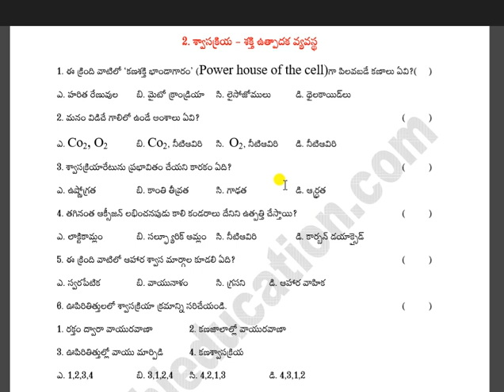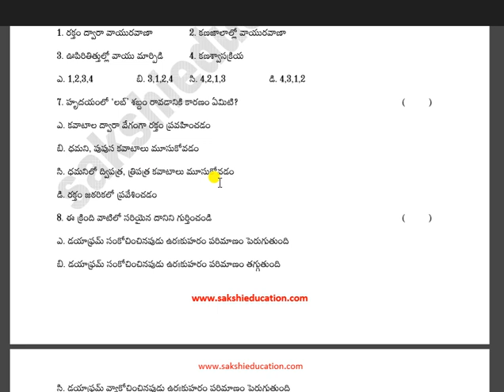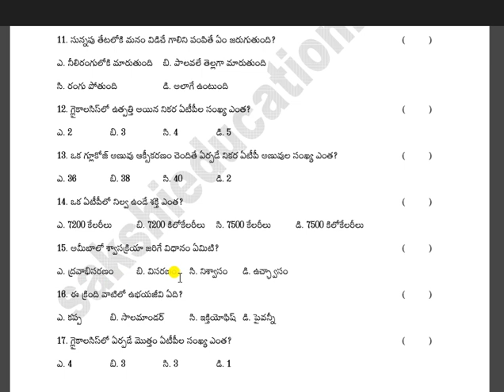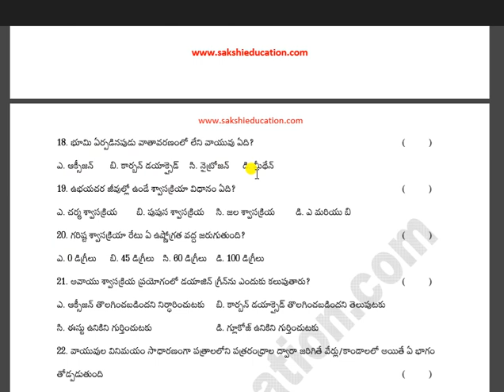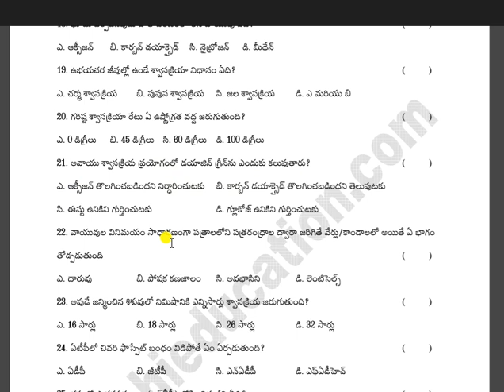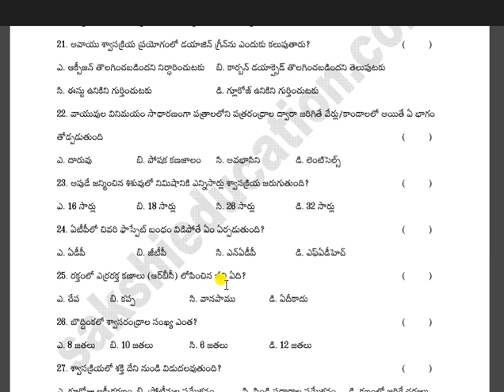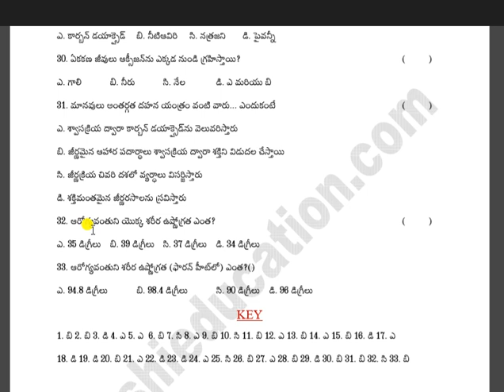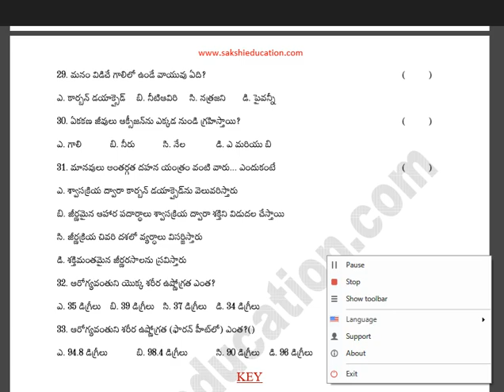10th biology bits Respiration